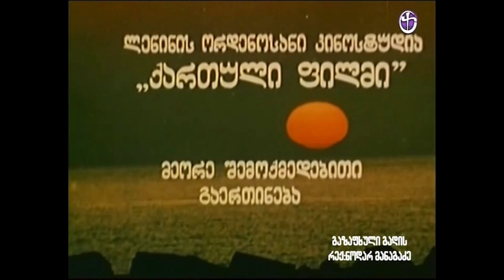გაზაფხული გადის (1983), ქართული მხატვრული ფილმი. გურამ რჩეულიშვილის მოთხრობების მიხედვით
გაზაფხული გადის (1983), ქართული მხატვრული ფილმი
გურამ რჩეულიშვილის მოთხრობების მიხედვით
რეჟისორი: ნოდარ მანაგაძე
როლებში: ერეკლე კუხიანიძე, მარეხ ლიქოკელი, თამარ ჩიჩუა, ელგუჯა ბურდული, მერაბ კომახიძე